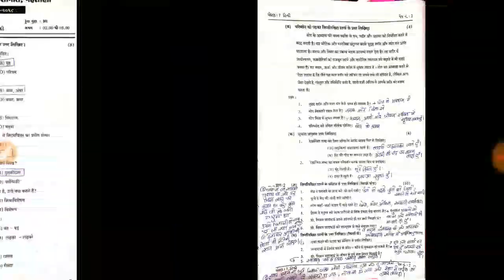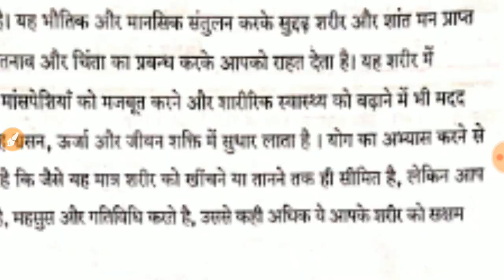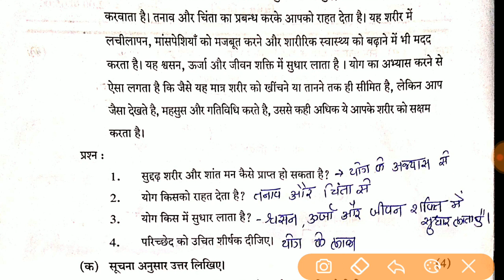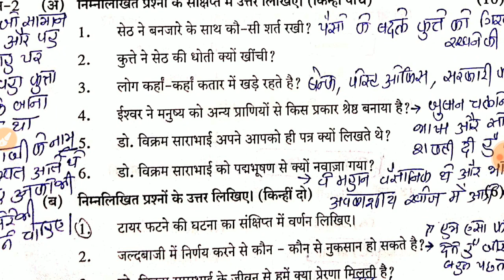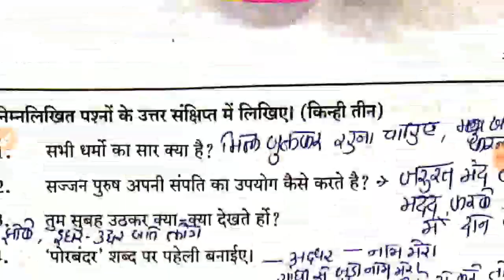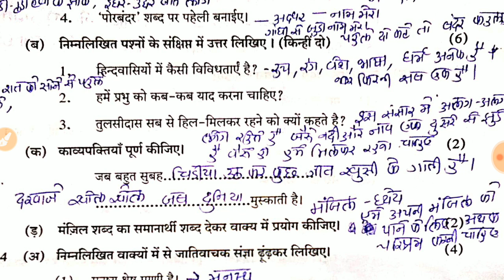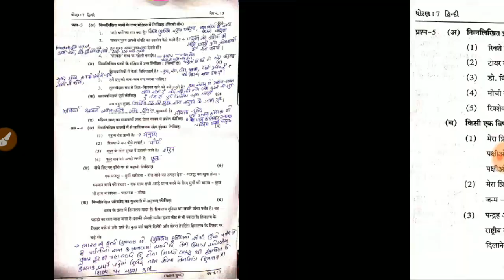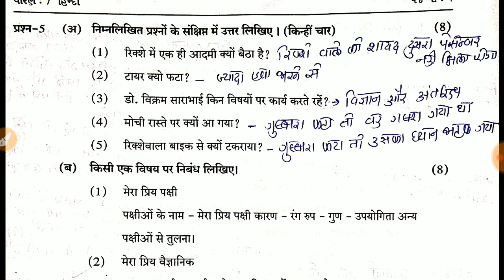Hindi Practice Paper Standard 7 कक्षा 7 हिंदी पेपर सेमेस्टर 1